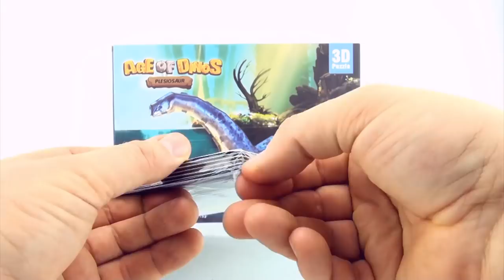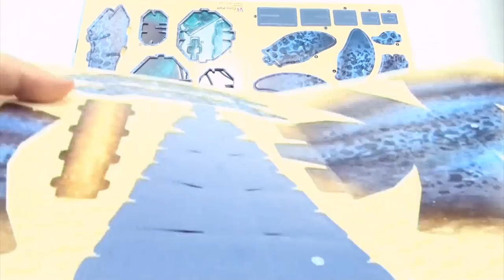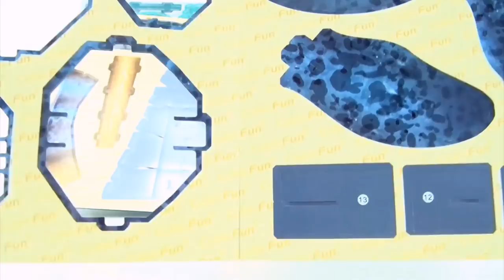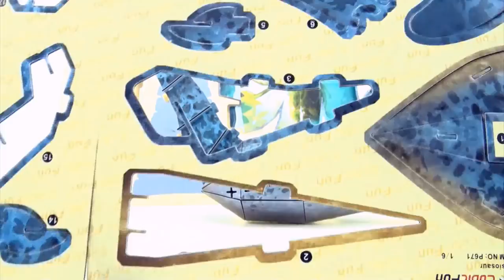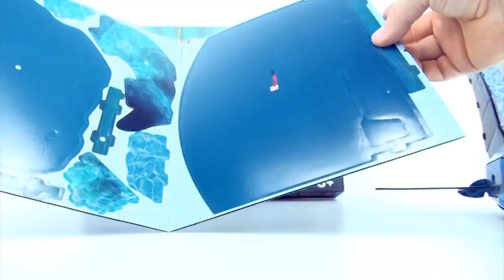Plesiosaurus DINO 3D Puzzle - Dinosaur model of Plesiosaurus - 3D Dinosaurs Speed build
Triceratops Dinosaur 3D Puzzle - Dinosaur model of Triceratops - 3D Dinosaurs Speed build

Product Description - Dinosaur 3D Puzzle Plesiosaurus
Massive monsters from the Jurassic Age!
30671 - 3D Puzzle - Age of Dinos - Plesiosaur
The Plesiosaur lived around 205- 66 million years ago and is known for its long neck and small head. This 3D puzzle version has 38 perferated pieces to be popped out of the sheets provided to build a Plesiosaur with backdrop. Model Size: 29.4cm x 27.8cm x 18.4cm
This 3D Dinosaur puzzle helps to capture what dinosaurs must have looked like when they were alive. The puzzle is challenging to put together but will be proudly shown off once constructed.
No mess... no special tools... no glue or scissors needed. The puzzle is ready to go straight from the box. Adult supervision recommended for younger users. Suits ages 8+.
Other great Dinosaur toy videos at:
Tyrannosaurus Rex 3D Puzzle - Dinosaur model of T-Rex - 3D Dinosaurs Speed build
Triceratops DINO 3D Puzzle - Dinosaur model in forest scene - Build a Triceratops for kids
Tyrannosaurus DINO 3D Puzzle - Dinosaur model of T-Rex 3D - Build a Tyrannosaurus for kids
Brachiosaurus Song
Brachiosaurus Song - Dinosaur song for children - Tallest Dinosaur - Playmobil dinos
Stegosaurus Song
Playmobil Tyrannosaurus Dinosaur - Playmobil 5230 Dinos Volcano with T-Rex Dinosaur - Dinosaurier
Playmobil Dinos - Dimetrodon Dinosaur (5235) unboxing - Dinosaur in habitat toy
Playmobil Dinos Brachiosaurus 5231 - Dinosaur toys Brachiosaurus with baby and tree
Playmobil Dinos Triceratops With Baby and Explorer 5234 - Dinosaur toys
Plesiosaurus DINO 3D pussel - Dinosaur modell av Plesiosaurus - 3D Dinosaurs hastighet bygga
Plesiosaurus DINO 3D Puzzle - Dinosaur modell av Plesiosaurus - 3D dinosaurer hastighet bygge
Plesiosaurus DINO 3D puzzel - dinosaurus model Plesiosaurus - 3D dinosaurussen snelheid gebouwd
Plesiosaurus 관리 Dino 3D 퍼즐 - plesiosaurus 3d 공룡 속도 공룡 모델 구축
プレシオザウルス恐竜の 3D パズルのプレシオザウルスの 3D 恐竜恐竜の速度モデルを構築する。
Plesiosaurus DINO 3D Puzzle - Δεινόσαυρος μοντέλο Plesiosaurus - 3D Δεινοσαύρων ταχύτητα κατασκευής
Plesiosaurus DINO 3D puslespil - Dinosaur model af Plesiosaurus - 3D Dinosaurer hastighed bygge
Plesiosaurus DINO 3维拼图-恐龙模型- Plesiosaurus 3D 恐龙的速度构建
DINO Plesiosaurus Puzzle 3D - Modelo de Plesiosaurus dinosaurios - Los dinosaurios 3D construir velocidad
Plesiosaurus Dino quebra-cabeças em 3D - modelo de Plesiosaurus dinossauro - 3D Dinossauros Velocidade construir
Plesiosaurus DINO 3D Puzzle- Dinosaurier Modell des Plesiosaurus - 3D Dinosaurier Geschwindigkeit bauen
Plesiosaurus DINO 3D Puzzle - modello di dinosauro di Plesiosaurus - 3D i dinosauri build di velocità
Plesiosaurus DINO 3D Puzzle - modèle de dinosaure Plesiosaurus - Dinosaures 3D pour développer